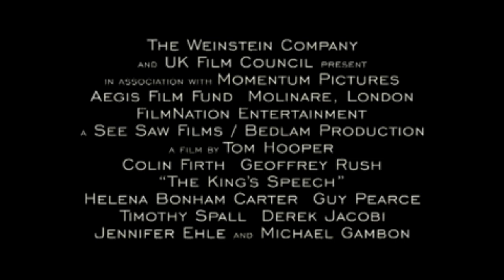Rita Trailer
Class Project.